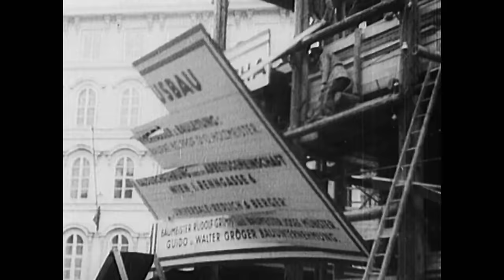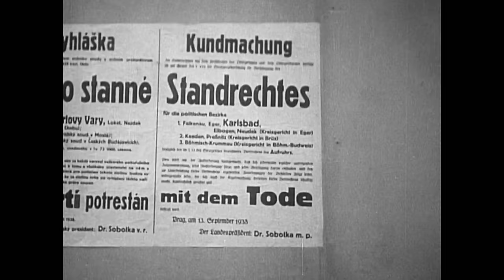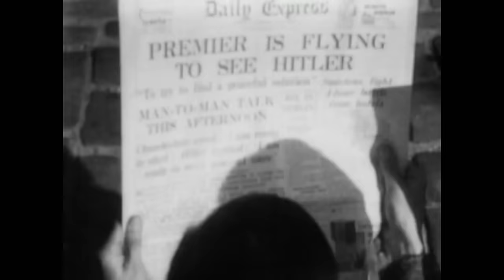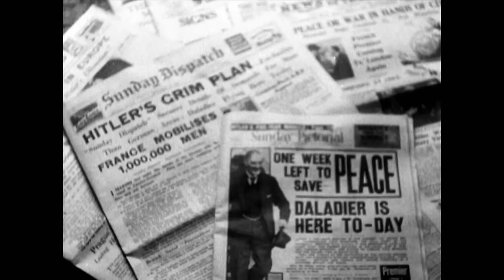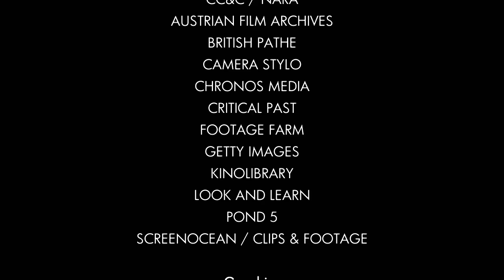Prelude to War - Hitler's Countdown To War - S01 EP01 - History Documentary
Explore the dramatic events leading to World War II in this episode of Hitler's Countdown to War. Witness Hitler's invasion of Austria in 1938, setting off a chain of decisions that would shape history. From the euphoria of victory parades to behind-the-scenes political manoeuvring, delve into Hitler's mind as he orchestrates a series of events, manipulating nations on the brink of destruction. Uncover the complexities of Hitler's ambitions and the dark undercurrents of anti-Semitism. Join us in this radical narrative, revealing the 18 months that brought the world to the edge of devastation.

🚨 Delve into the brink of conflict with Hitler's Countdown To War on Banijay History! Uncover the pivotal moments that led to WWII.

Explore the pivotal 18 months leading to World War II in Hitler's Countdown to War. Commencing on March 12, 1938, when Hitler's forces entered Austria, and concluding on September 3, 1939, with Britain and France declaring war on Germany after the invasion of Poland. This history series delves into Adolf Hitler's decisions and actions during this crucial period, unravelling the story day by day. Witness the rise of a bully, gambler, and manipulator whose choices shaped a global catastrophe. Join a team of dynamic historians as they shed light on the events that propelled the world to the brink of destruction.

Explore our playlists to navigate beyond Hitler's Countdown To War, delving into the pivotal moments and decisions that shaped the course of history!